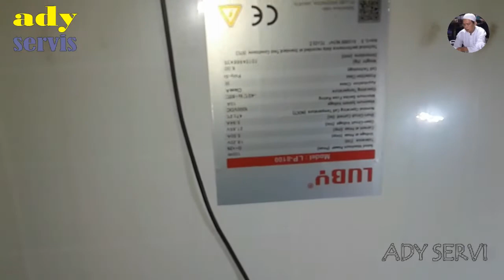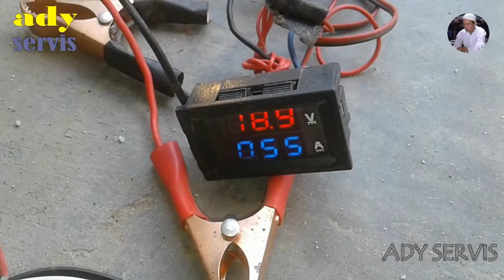VOLTASI DC NORMAL AMPERNYA LEMAH || Panel LUBY 100W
PANEL LUBY 100W
mantap ini buat charger aki siang hari pengapian bagus
cuman ada kelemahan pabila kena petir jalyr akan putus
ya mungkin oleh jalurnya kurang bagus
tpi itu pun mantap kalau tidak oleh kerusakan alam
oke ini panel pertama kita temukan dalam keadaan rusak dioda dan baut semua lepas
setelah kita ganti arus voltasi dc yang keluar normal dan tinggi sesuai standar
setelah kita cek ada salah satu jalur panel yang enggak kontak atau putus
oke simak dan tonton aja videonya semoga bermamfaat
jangan lupa dukung canel kita biar lebih berkembang
dan ingat jangan di skip biar enggak gagal paham
dan nantikan juga video berikutnya lebih lengkap sama toturialnya
salam semua dari kita dari kalimantan